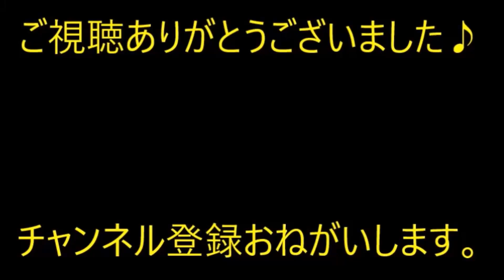【修羅場】優先席に座っていたカップルが、子供に席を譲った！→俺「お年寄りに席を譲らなくて、子供に席を譲る意味が分からん」すると…【痛快・スカッとジャパン】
※動画音楽
　LAMP BGM　様